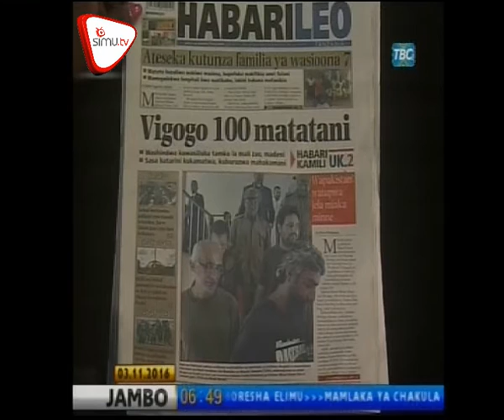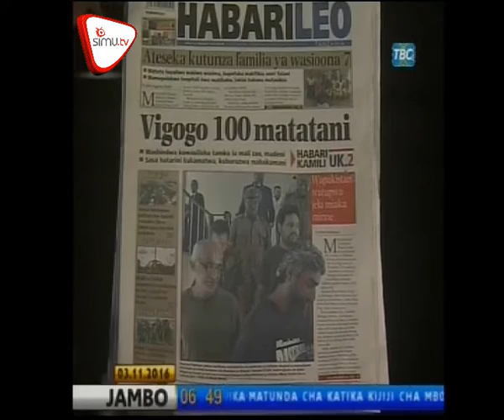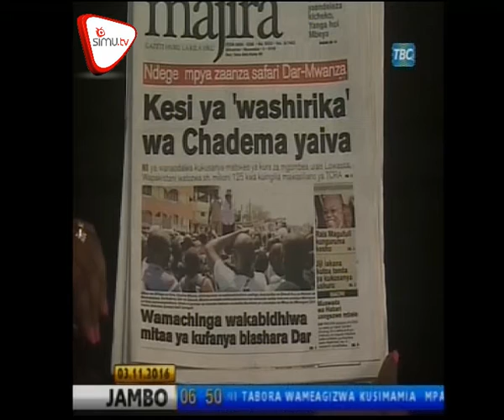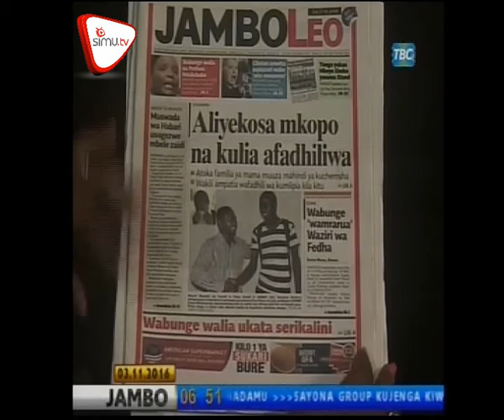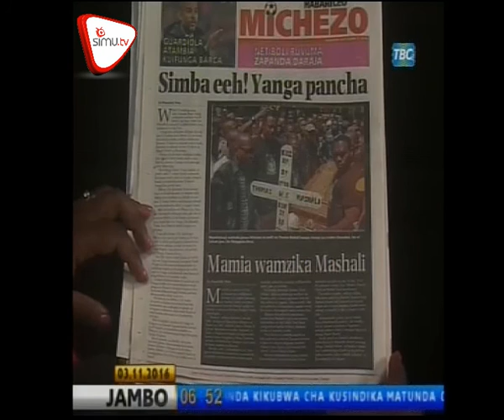Magazeti November 3 TBC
Vigogo 100 matatani, wapakistani watupwa jela miaka mine,  wabunge walia ukata serikalini, kesi ya washirika ya CHADEMA yaiva, Ndege mpya zaanza safari Dar-Mwanza.